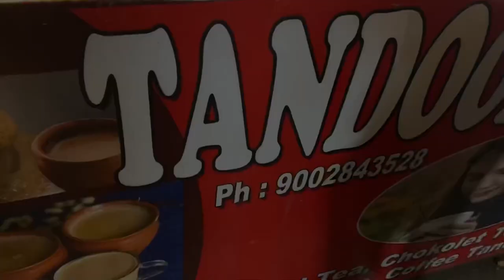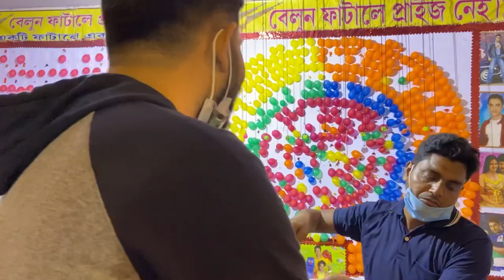Rasher mela madhyamgram rail moidan